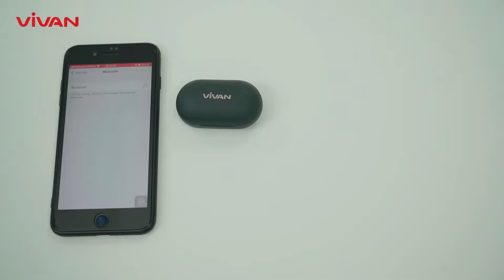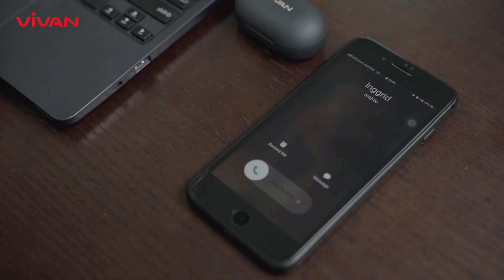VIVAN Earbuds T100S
Earbuds T100S adalah generasi terbaru dari VIVAN T100 yang memiliki ukurang yang sedikit lebih kecil yang menggunakan Bluetooth 5.0 dimana koneksinya lebih stabil.
Durasi penggunaan selama 4 jam non-stop dan untuk chargenya adalah dengan memasukkan Earbuds ini ke dalam case nya.

Tombol fungsi:
Play Music: Klik 1x sebelah kanan
Stop Music: Klik 1x sebelah kiri
Next Song: Klik 3x sebelah kanan
Prev. Song: Klik 3x sebelah kiri
Answer Call: Klik 1x sebelah kanan
Reject Call: Klik 2x sebelah kanan
Voice Assistant: Tahan selama 2 detik

Earbuds ini juga sudah ter-sertifikasi IPX4, sehingga tahan terhadap cipratan air seperti air hujan / keringat

Dapatkan berbagai produk VIVAN dengan garansi resmi 1 tahun dari PT Wook Global Technology.

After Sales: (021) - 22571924